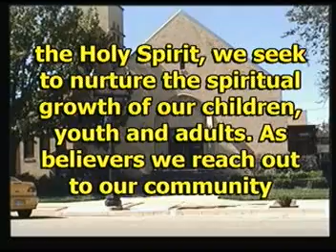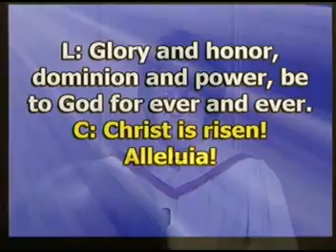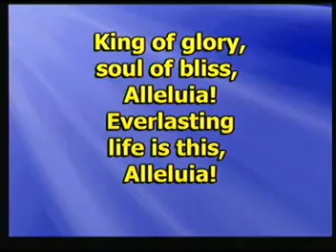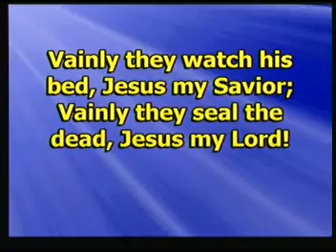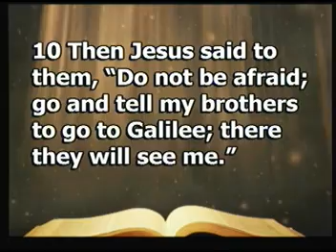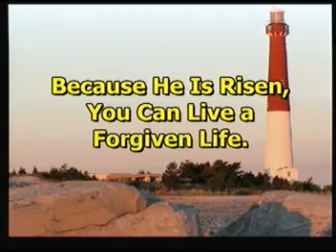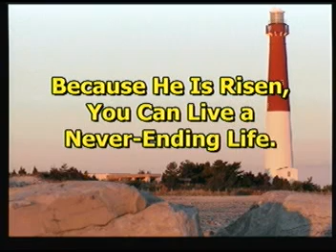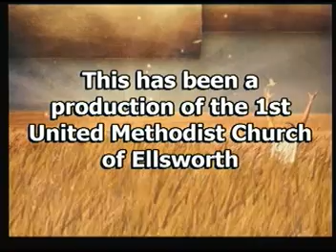4 21 2019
“Overcoming Death with Life”